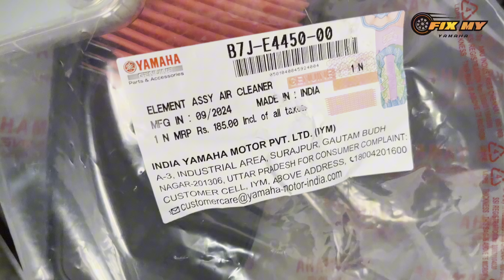YAMAHA RAY ZR 125 CLUTCH SIDE FITTING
If you're experiencing vibrations with your Yamaha Ray ZR 125, the cause could stem from several factors, similar to other scooters. Here's a focused troubleshooting guide to help you identify and address the vibration issue:

 1. Engine Mounts and Mounting System
-Loose or worn engine mounts: The engine is secured to the frame via rubber mounts, and if these mounts are loose or deteriorated, they can cause vibrations. Inspect the engine mounts for wear, cracks, or any signs of damage. Tighten or replace them as needed.
   - Check engine mounting bolts: Sometimes, simply tightening the engine mounting bolts can reduce vibrations. Ensure all bolts are torqued to the manufacturer's specifications.

3. Tires and Wheels
   - Tire condition: Uneven or worn-out tires can cause vibrations. Inspect your tires for any irregular wear, bulges, or damage. Tires should be evenly worn, and if they’re bald or damaged, replace them.
   - Tire pressure: Incorrect tire pressure (too high or too low) can lead to vibrations. Make sure the tires are inflated to the recommended PSI.
   - Wheel alignment and balancing: Misaligned or unbalanced wheels can cause vibrations, especially at higher speeds. If you're unsure, visit a mechanic to check the wheel alignment and balancing.

 4. Drive Train and CVT System
   - Drive belt: A stretched, worn, or damaged CVT (Continuously Variable Transmission) belt can lead to vibrations. If the belt is old or has any visible cracks, consider replacing it.
   - Rollers/Variator: Worn rollers or a faulty variator can cause rough engine power delivery, leading to vibrations. If your scooter has high mileage, check the variator for any wear.
   - Clutch assembly: If the clutch engages too abruptly or is malfunctioning, it could create an uneven transfer of power, leading to vibrations. Inspect the clutch and replace any worn parts.

5. Engine Performance Issues
   - Irregular engine performance: If your engine is misfiring or not running smoothly (due to a carburetor issue, dirty air filter, or bad spark plug), it can lead to vibrations. Make sure the carburetor is clean, the spark plug is in good condition, and the engine is tuned properly.
   - Fuel system problems: Poor fuel quality, a dirty carburetor, or improper fuel mixture could make the engine run rough, leading to vibrations.

 6. Frame or Body Parts
   - Loose body parts: Loose or rattling body panels, footrests, or other parts can create vibrations that you might think are coming from the engine or suspension. Check for any loose screws, nuts, or bolts and tighten them.
   - Damaged frame: In rare cases, a bent or cracked frame can cause misalignment and vibrations. If you suspect frame damage, it’s best to have it inspected by a professional mechanic.

7. Other Common Causes
   - Riding at higher speeds: Some vibrations might be more noticeable when you're riding at higher speeds, and this could be related to the natural oscillations of the scooter or an issue with one of the components listed above.

 HAQUE MOTOR SERVICE
  JIRAT, Hospital More
  Balagarh, Hooghly
  712501